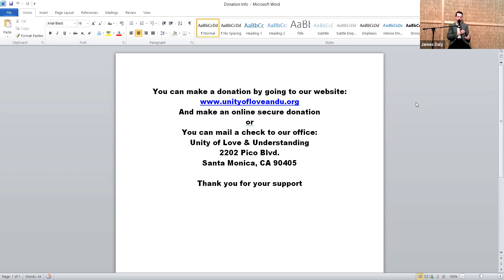Circle of Love September 6, 2020 Sunday Gathering